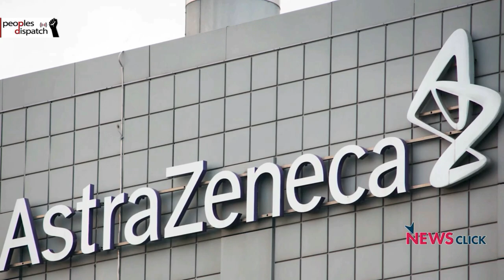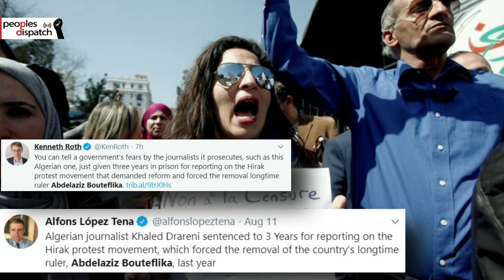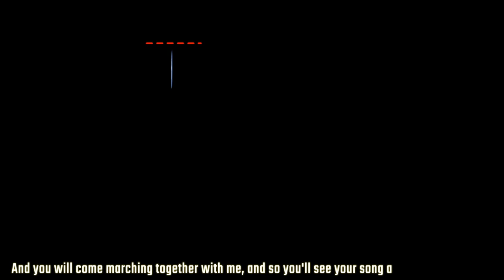Thousands of Students Protest in Thailand, Call for Political Reforms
In today’s episode, we take a look at the students’ protest in Thailand, the sentencing of an Algerian journalist to three years in prison protests against the violence of government militia in Sudan, and a rare victory by Myanmarese trade unions amidst massive layoffs.